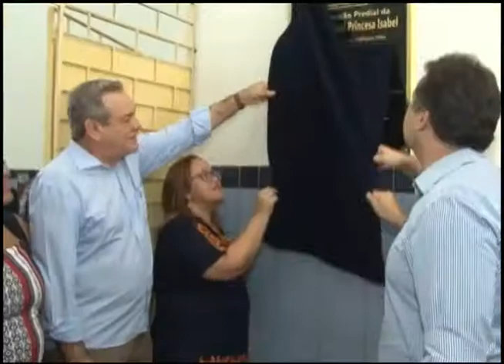TVE em Dia - Escola Princesa Isabel completa 85 anos de história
A escola Princesa Isabel, uma das mais tradicionais da rede pública de ensino de Alagoas, está completando 85 anos de existência. O Local passou, recentemente, por uma reforma estrutural e, é uma das 35 escolas de ensino integral do estado.

Exibição: 10/10/2017